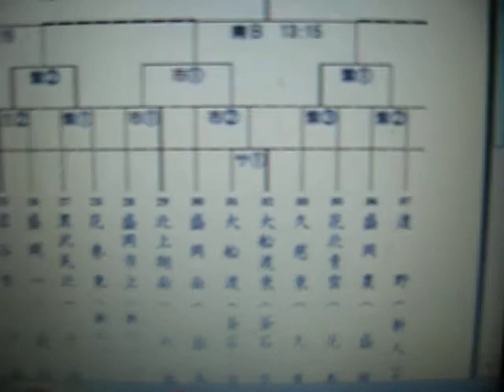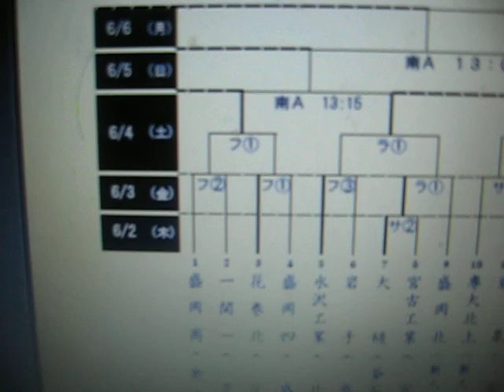岩手県高総体サッカー・展望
今日から開幕しました！

で、明日から盛岡商業、遠野、盛岡市立が登場します。
盛岡商業の緒戦は11:30～岩手県フットボールセンター(紫波町)で。遠野は同時間に紫波運動公園です。

6/4 準々決勝は13:15～南公園両面開催となります。